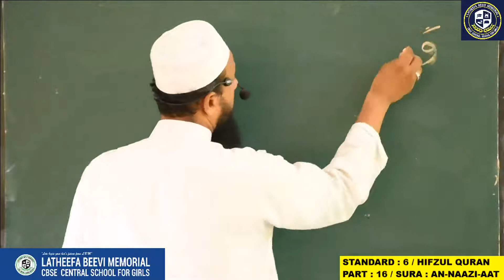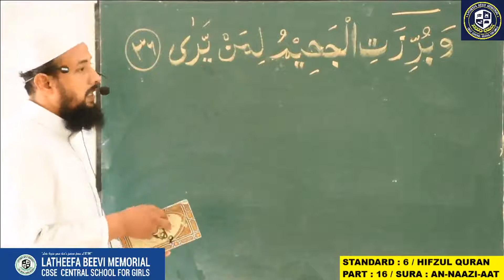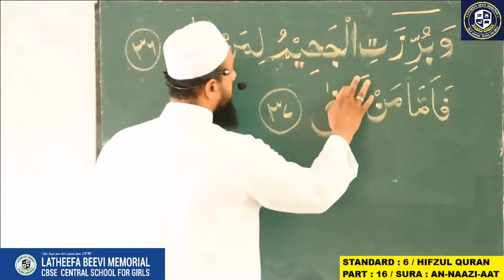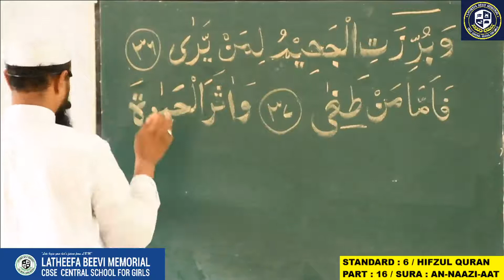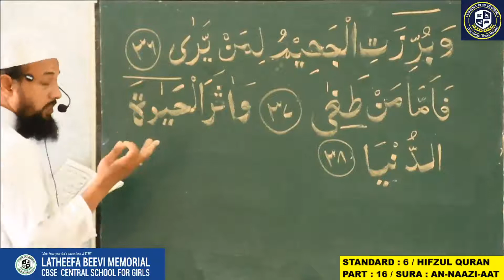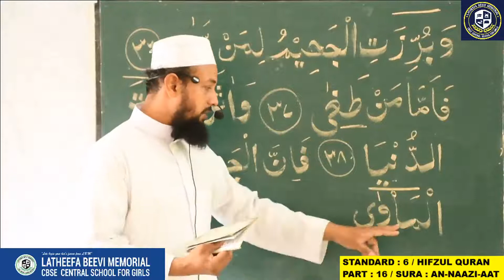LBM│STD 6 HIFZUL QURAN│PART 16 │SURA NAAZIAATH│09-07-2020│TEACHER: AL HAFIZ ATHEEQUR RAHMAN